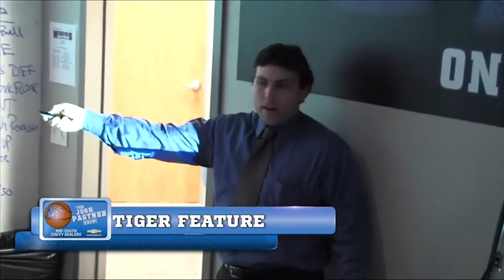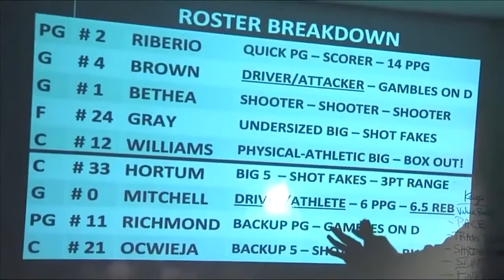Coach Pastner TV Show - Episode 1